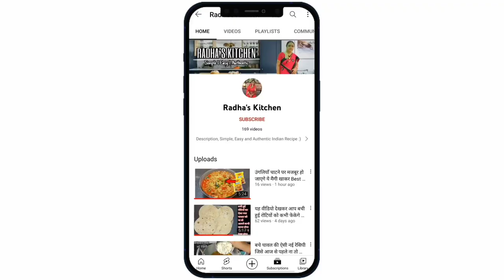बचे हुए पाव से बनाएं मजेदार रेसिपी बड़े तो क्या बच्चे भी मांग मांग के खायेगे l pav recipe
👋हेलो फ्रेंड्स आज हम बनाने वाले हैं बचे हुए पाव की रेसिपी, pav ki recipe, pav recipe, पाव की रेसिपी

Ingredients :-

Pav (bread) - 2
Oil - 3 tbsp
Mustard seeds - 1/2 tbps
Cumin seeds - 1/2 tbps
Chopped garlic - 2 tbps
Chopped green chilli - 2 tbps
Chopped onions - 1 cup
Chopped tomato - 1/4 cup
Sugar - 1/2 tbps
Termeric powder -1/4 tbsp
Taste to salt (1/2 tbps)